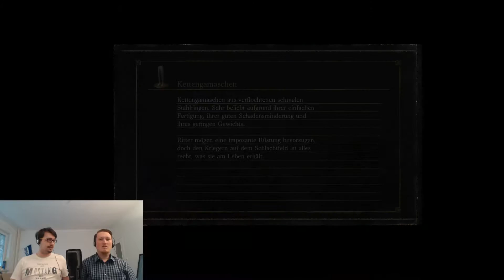"Boss: Kristallweiser!" - Dark Souls 3 #032 - [Let's play / german / deutsch]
Grausig gemeinsam durchgelitten Staffel 3

Es ist wieder Bosskampfzeit! Mit dem "Kristallweisen" stellt sich ein erster magisch begabter Gegner in den Weg, der mit Kristallmagie um sich schießt und Doppelgänger von sich erschaffen kann. Viel Spaß ;)

Spiel: Dark Souls 3
Entwickler: From Software
Publisher: Bandai Namco